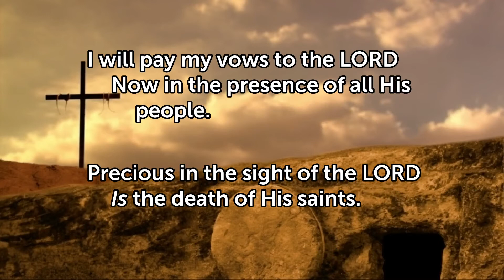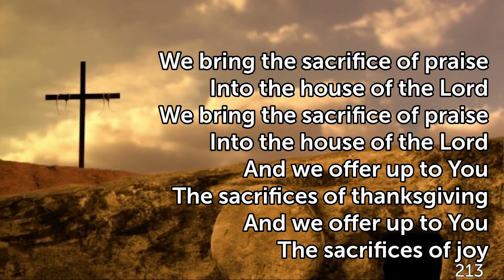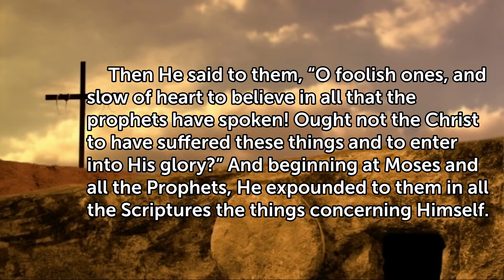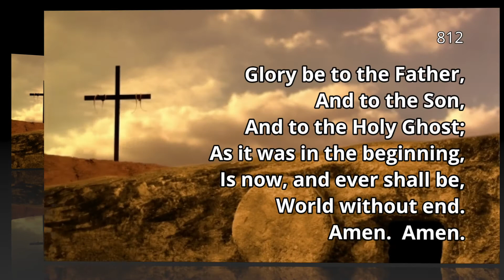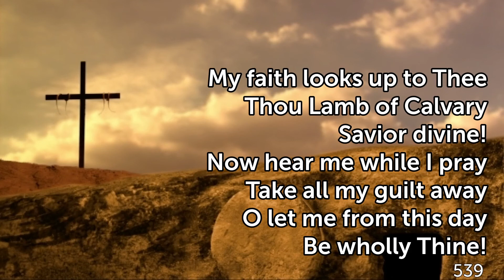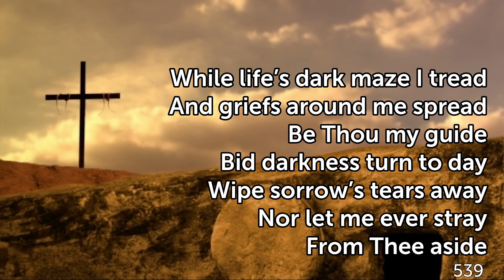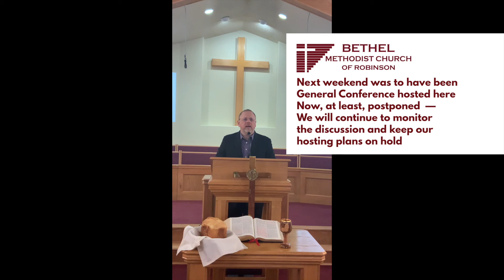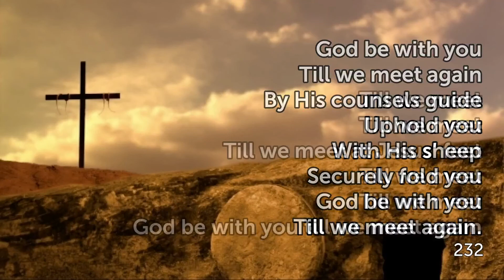Searching Scripture Finding Jesus Pt.2